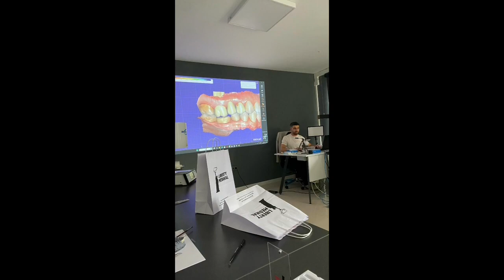Denture Training Course in Turkey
Bloomden Bioceramics starts with the production of the highest quality dental zirconia blocks in the market for nearly 10 years. Today Bloomden has continuously introduced advanced manufacturing technology and procedure from home and abroad. Utilizing the latest technology, the medical level fine zirconium powder and most experienced engineering team, our comprehensive high strength and translucent zirconia blocks have quickly innovative to be admired and used by lab technicians from all over the world. Headquartered in Changsha, products are shipped from here to worldwide. Bloomden will play many subsidiaries offices globally.